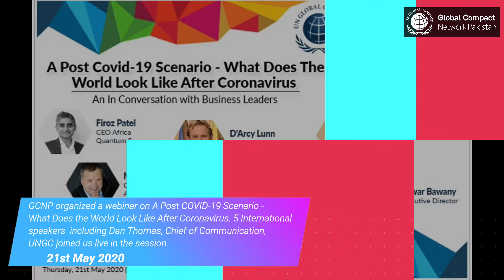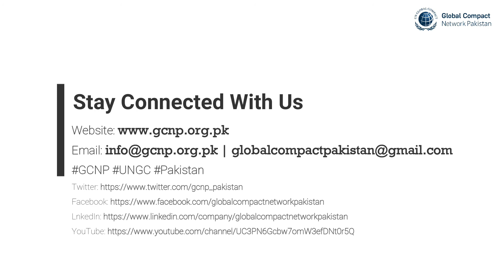GCNP Activities And SDGs Supporting Events (Jan 2020 to Dec 2020)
GCNP Activities And SDGs Supporting Events
(Jan 2020 to Dec 2020)